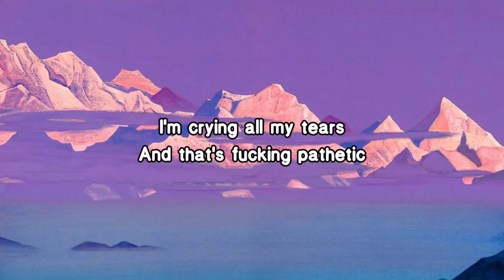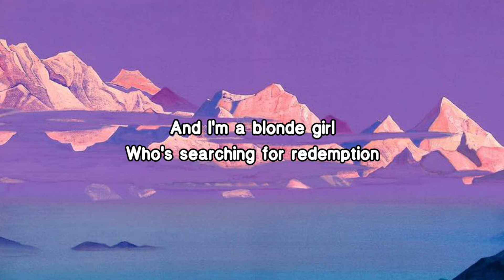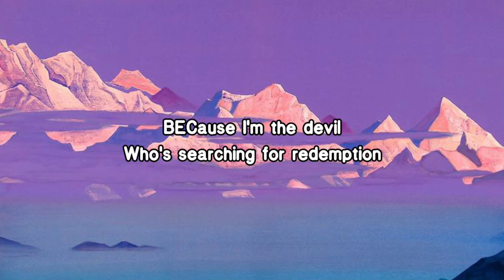Måneskin - I WANNA BE YOUR SLAVE (Lyrics) Eurovision